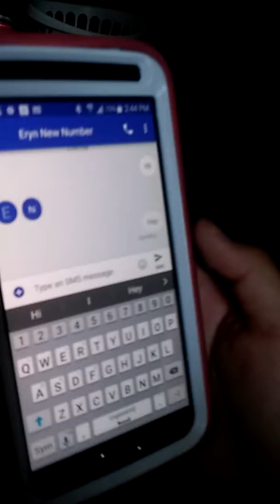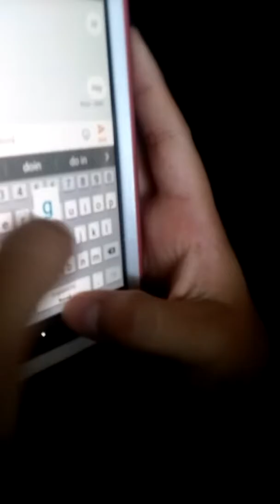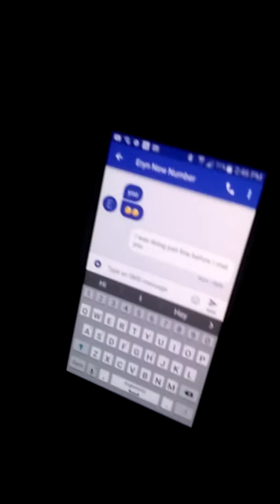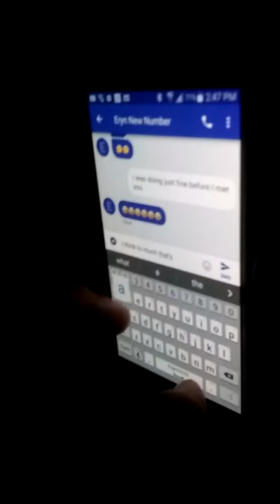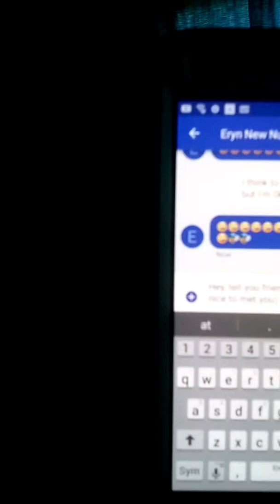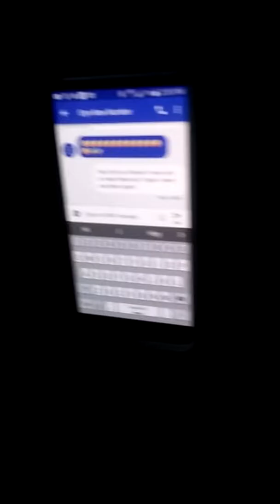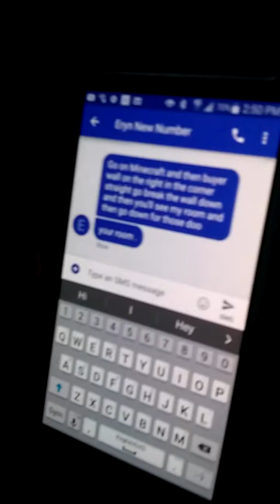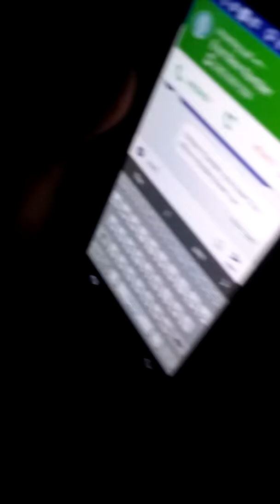Lyrics prank & new camera man ft. Arynn